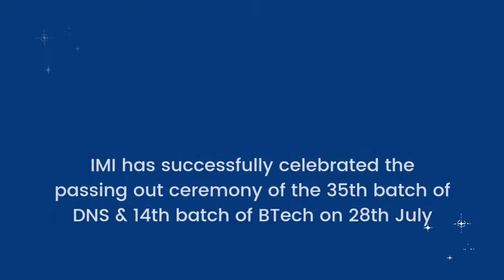Passing Out Ceremony of the 35th batch of DNS & the 14th batch of B.TECH marine engineering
IMI celebrated the Passing Out Ceremony of the 35th batch of DNS & the 14th batch of B.TECH marine engineering on 28th July 2022

Chief guest : Capt. Rajendra Poswal (Nautical Surveyor/ DDG (TECH) )

The event was a grand success⭐⭐⭐ and our cadets have performed enthusiastically💫💫💫

Admissions Open!